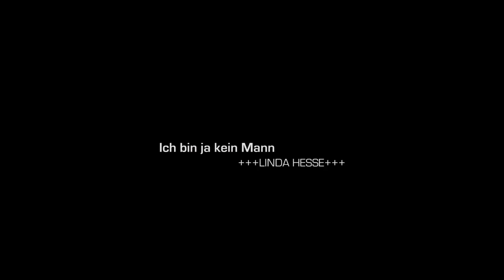LINDA HESSE - Ich bin ja kein Mann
"Punktgenaue Landung" - Das Debütalbum von LINDA HESSE inkl. der Hitsingle "Ich bin ja kein Mann"
Jetzt vorbestellen auf Amazon

Offizieller Videoclip zu Linda Hesses Debüt Single "Ich bin ja kein Mann" - aus dem Album 'Punktgenaue Landung'. Director: Michael S.Ruscheinsky. Producer: Andre Franke. (C) 2012 AirplaySONGS Recording, Berlin.